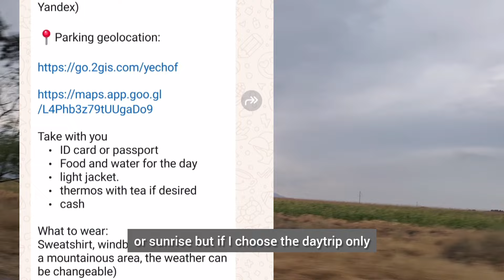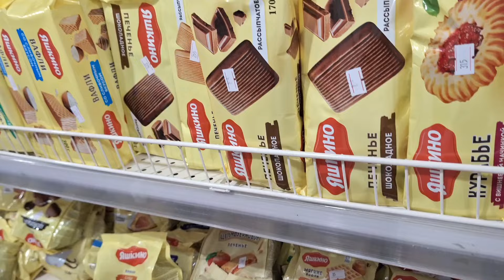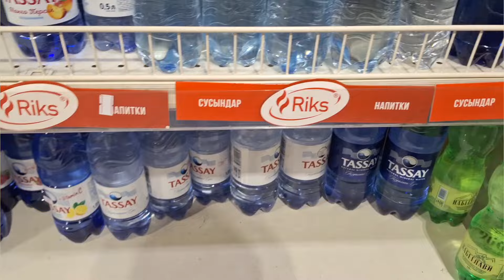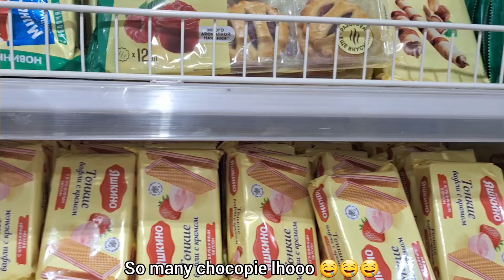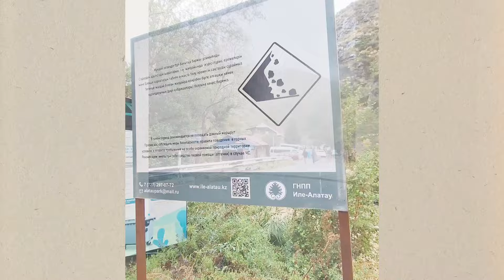KZ #8 Day 3 Turgen Waterfall and Assy Plateau | Enjoy the Mountain View!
Hello guys this is my Day 3 solo trip ke Kazakhstan, destinasinya adalah Turgen Waterfall dan Assy Plateau karena saya suka gunung jadilah saya ikut tour ini, nama travel agent nya ada di video ya

Parts
0:00 Intro
1:48 Meeting Point
2:43 on the car
3:18 Buy snacks and drinks
8:21 On the way to Turgen Waterfall
8:57 Arrived at Turgen Waterfall
10:37 Hiking!
12:08 Bear Waterfall
14:32 Looking at the Street vendors
16:17 On the way to assy Plateau
16:43 the first stop
17:37 See the huts of Kazakhs
18:45 the second stop